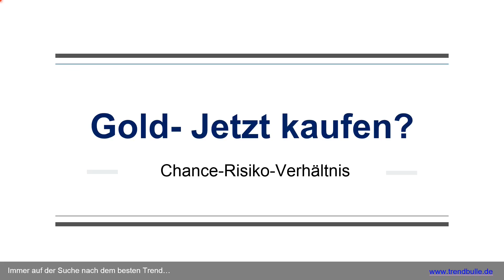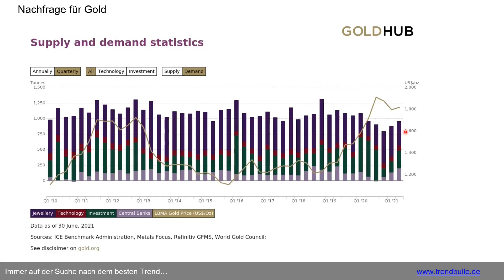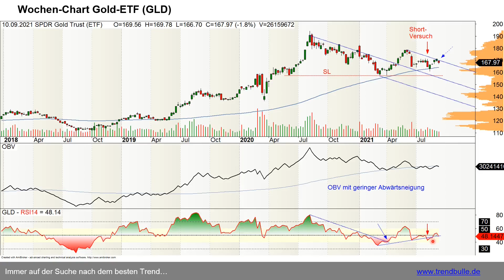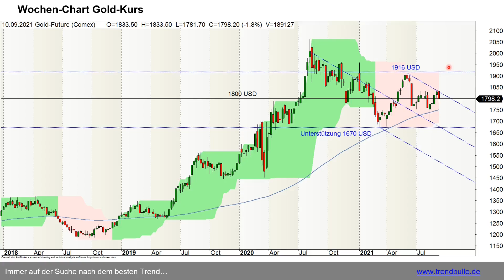Gold - Jetzt kaufen?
Der Goldkurs konnte in 2021 nicht immer überzeugen. Böse Zungen behaupten, dass der Goldkurs wieder systematisch nach unten manipuliert wurde. Das würde ich jetzt nicht behaupten. Im Video versuchen wir die Risiken und die Chancen für den Goldkurs aufzuzeigen.

Online-Trend-Seminar von TrendBulle
In einem 2-Stunden-Seminar beschreiben wir die praktische Umsetzung unseres Trendhandels. Wir zeigen alle Tricks und Kniffe inklusive des Money-Managements. Viel Knowhow kompakt in nur 2 Stunden leicht verständlich umgesetzt.
Das Seminar ist ein MUSS für jeden Trader, der mit Trends erfolgreich sein möchte. Das besprochene Handels-Setup bietet einen statistischen Vorteil, welcher sich über viele Jahrzehnte nachweisen lässt. Das Seminar ist in 11 Videos aufgeteilt, sodass einzelne Bestandteile leicht gefunden werden können. Die Videos können sogar per Download heruntergeladen werden.
Auf unserer Webseite gibt es weitere Infos.

Wikifolio:
Für bequeme Börsianer lohnt sich auch unser Wikifolio „TrendBulle“. Wer das Wikifolio-Zertifikat kauft, der profitiert sofort von unserem professionellen Trendhandel:
Wikifolio-Zertifikate lassen sich ganz einfach per Broker über die Börse Stuttgart kaufen oder verkaufen. Super einfach!